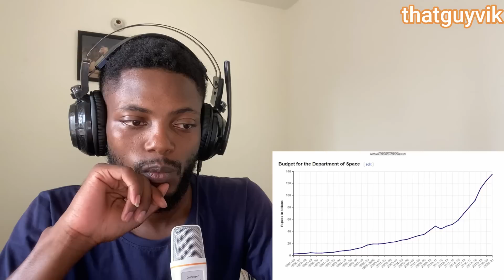Indian ISRO humiliates NASA's budget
Reaction to How India's Space Program Humiliates NASA's Budget
ISRO is India's bustling national space program that is not only one of the only countries capable of launching rockets to space, but also one of the only countries to have sent probes to the moon and even mars. Aside from having a wide range of rockets and programs, the most impressive aspect about ISRO is their cost-effectiveness. Unlike other government space organizations, ISRO is extremely efficient having one of the lowest costs per kilogram in the space industry. For instance, ISRO not only became the first organization to achieve Martian orbit on their first try, but they also did it at a record low cost of $74 million. Comparable missions completed by NASA often range in the hundreds of millions of dollars. This video explains the various rockets and programs of ISRO and the future of ISRO in the space industry.